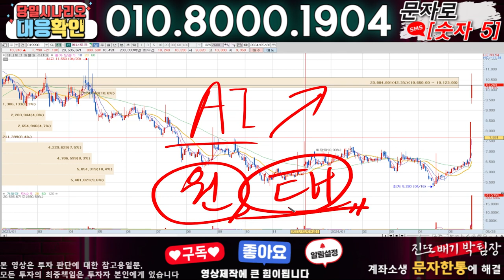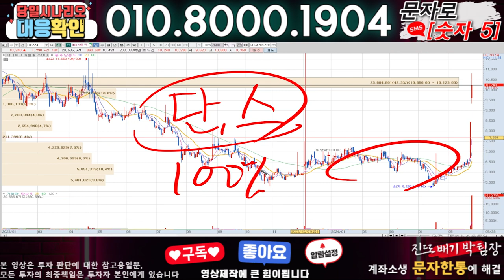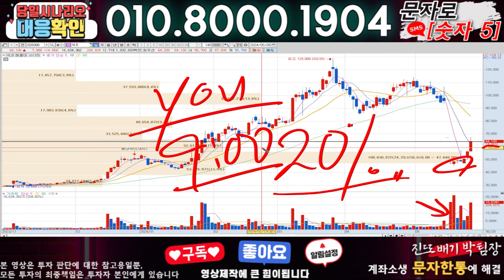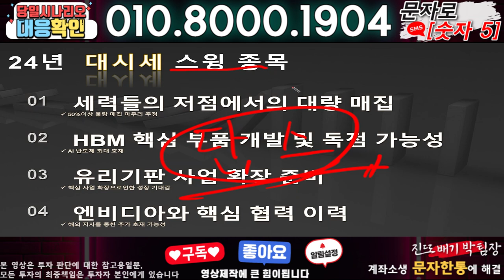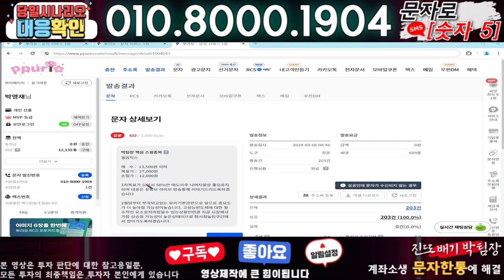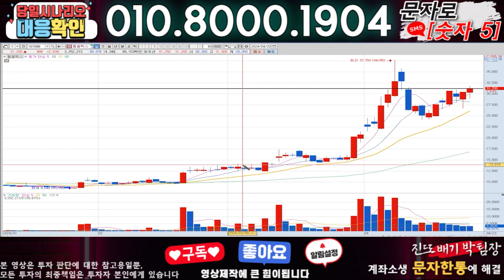에너토크 ) 3분전 기습속보-공식입장발표!! 무슨일인가?